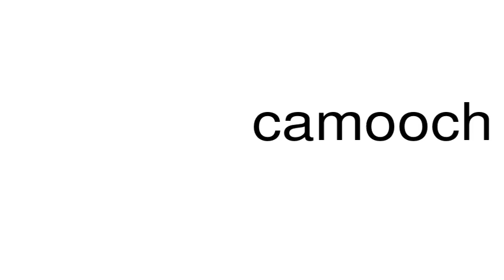How to pronounce camooch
This is a satire channel. This is a satire channel. How to pronounce the word camooch.